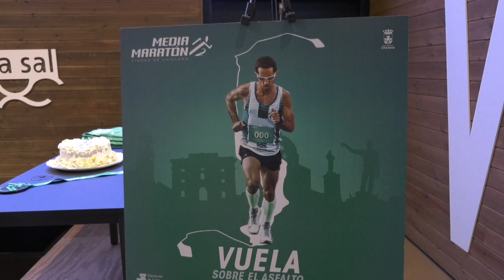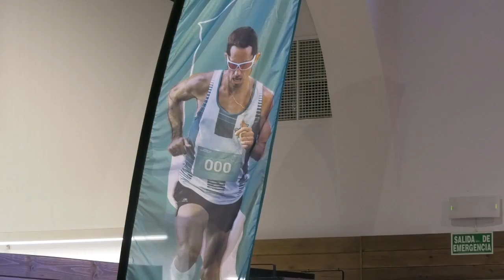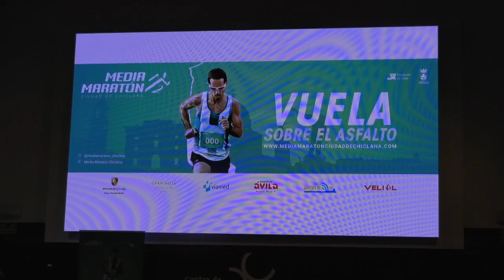CHICLANA | LA PRIMERA EDICIÓN DE LA MEDIA MARATÓN CIUDAD CHICLANA SE CELEBRARÁ EL PRÓXIMO 14 ABRIL